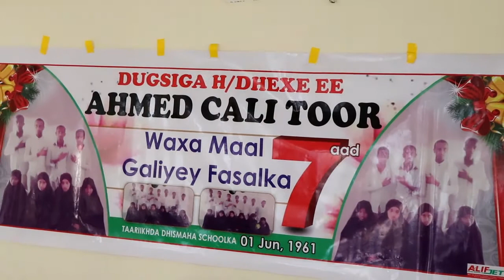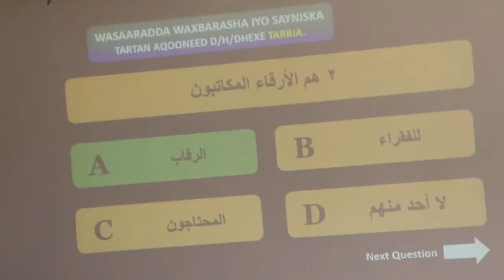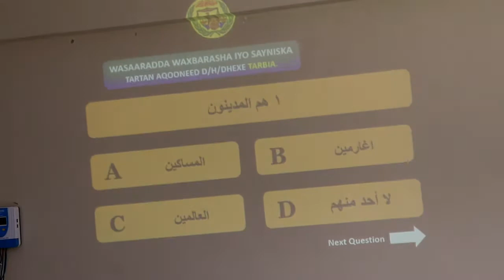Tartan aqooneed loo qabtay dugsiyada hoose dhexe ee gobolka M/jeex oo la soo gabagabeeyey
Tartan aqooneed loo qabtay 40 dugsi hoose dhexe oo ka mid ah dugsiyada gobolka M/jeex oo soo bilaabmay 20/3/2021 ayaa maanta la soo gebogabeeyey.

Waxa tartankan waxa gunnaanadkii iskugu soo hadhay laba dugsi ee Maxamed Cali Dayib iyo dugsiga hoose dhexe ee Axmed Cali Toor ( Ex Malko Durduro). Waxaanay tartankaasi guushu raacday dugsiga hoose dhexe ee Maxamed Cali Dayib.